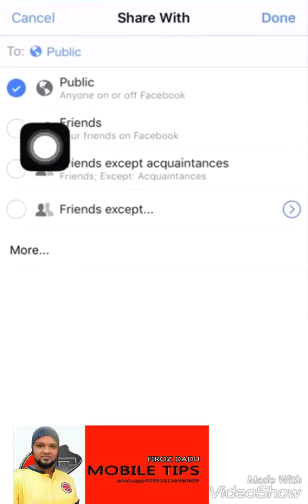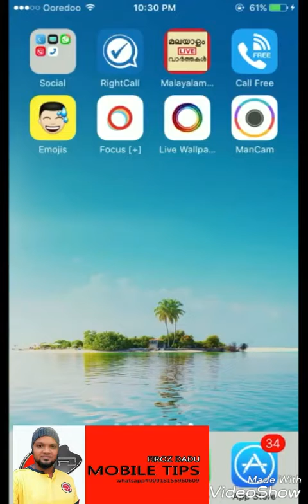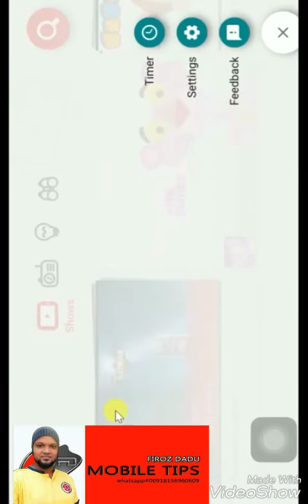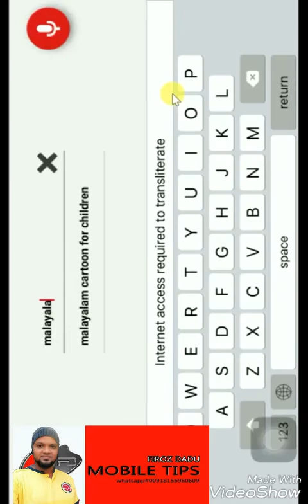February 15, 2017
കുട്ടികളുടെ യുട്യൂബ്